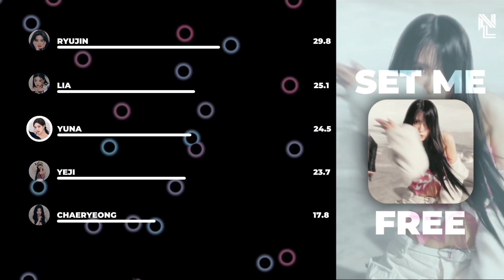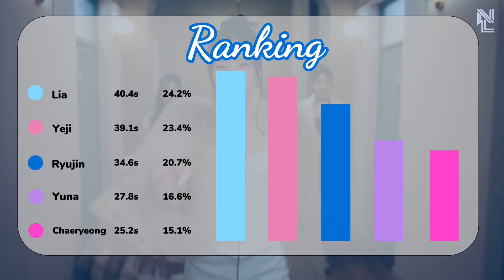[REQUEST] How Would ITZY sing “SET ME FREE” by TWICE (Line Distribution)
Hello guys!

For your requests, If I react on your comments it mean that I accepted. It may takes 5-7 days. Hope you guys understand🙏🏻 love you all💗